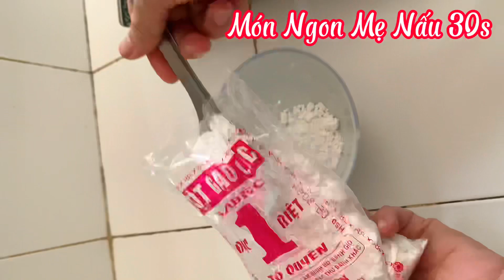Cà tím làm theo cách này ngon ko thể tả.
MÓN NGON MẸ NẤU 30s
Xin chào mừng tất cả các ban đã đến với kênh Youtube của mình!
Đến với kênh các bạn sẽ nhận được các cách làm món ăn dân dã tại nhà đơn giản mà không phải mất nhiều thời gian.!
Chủ đề chính :
Món Ngon Mỗi Ngày
Cách Làm Món Ăn Đơn Giản Tại Nhà
Bản quyền thuộc về MÓN NGON MẸ NẤU 30s xin đừng re-up dưới mọi hình thức!